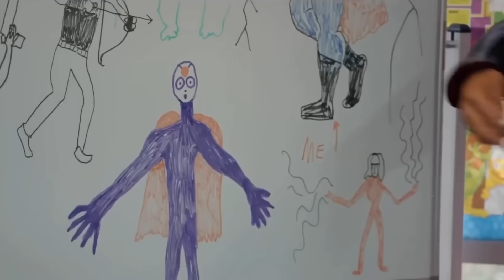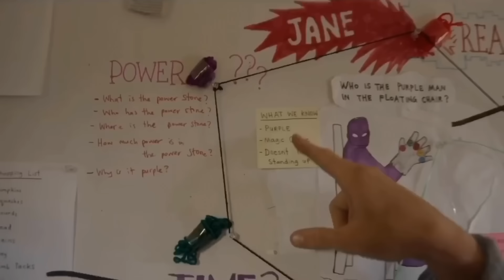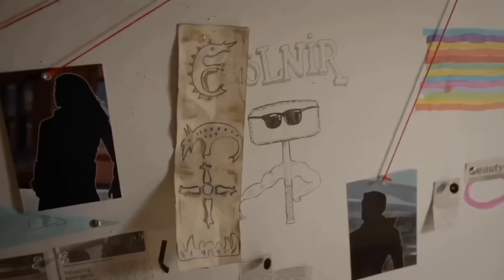best of thor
shout out to thor for nearly killing thanos solo we’ll get em next time

MOVIES:

avengers 1
thor the dark world
thor ragnarok
avengers age of ulton
avengers: infinity war